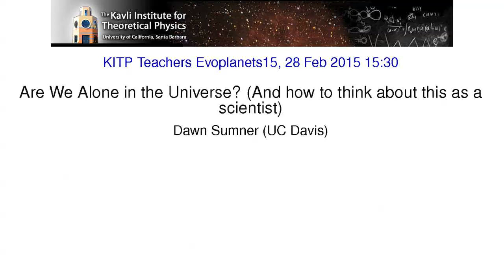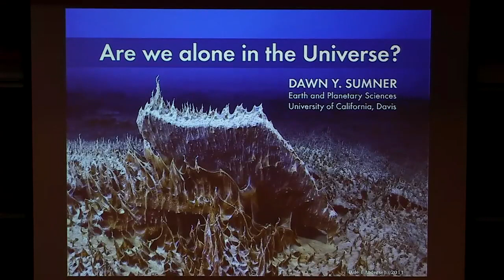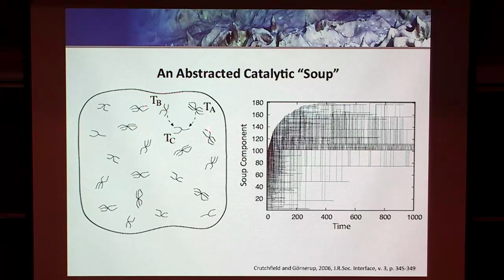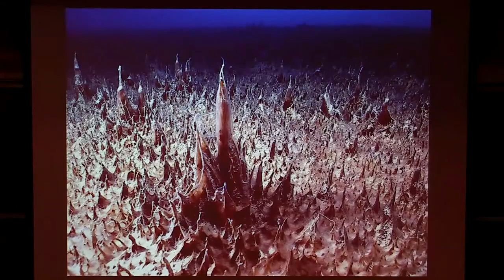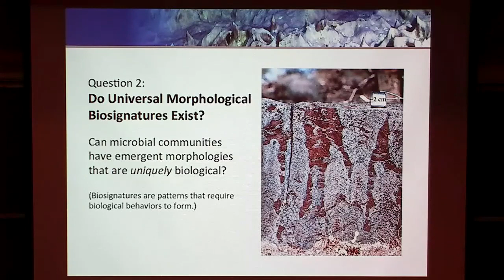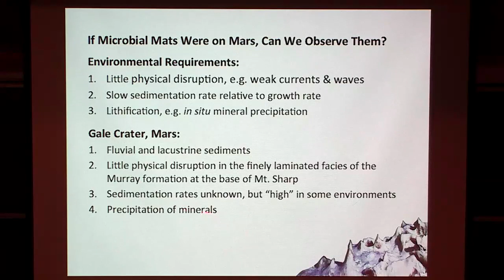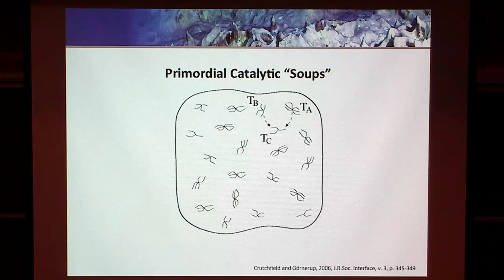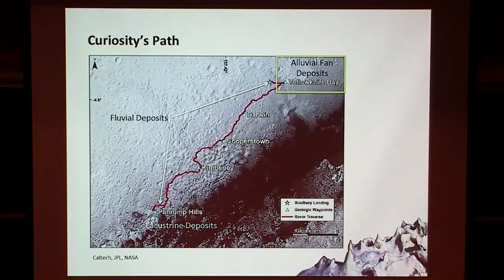Are We Alone in the Universe? And how to think about this as a scientist ▸ by Dawn Sumner